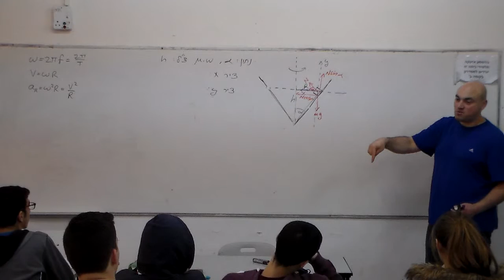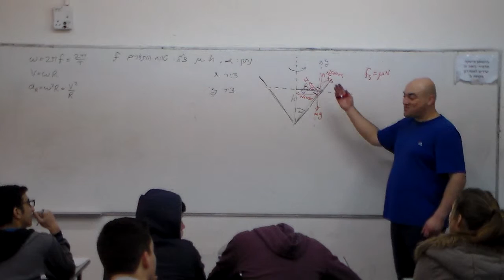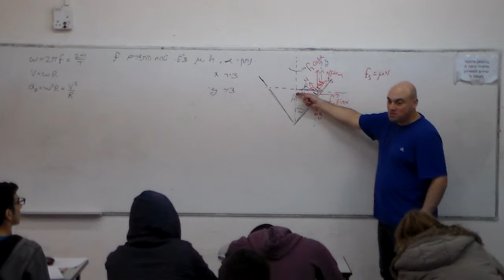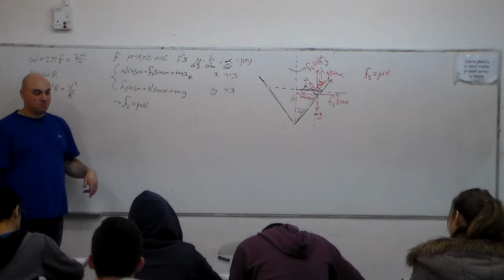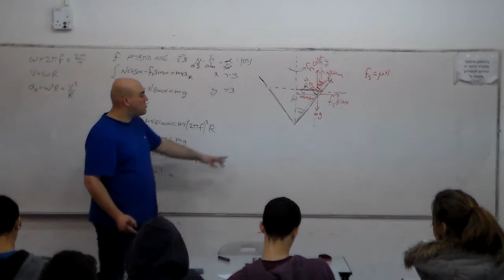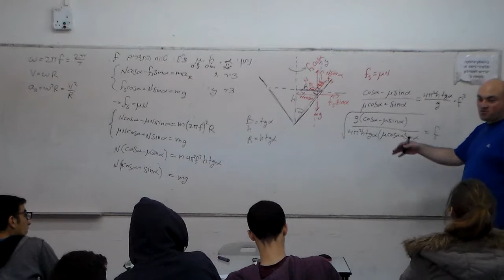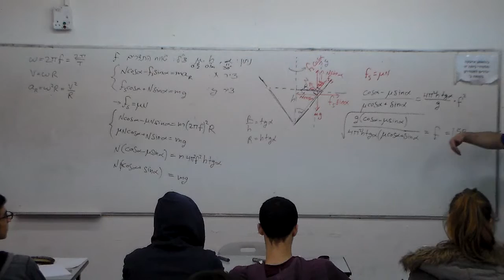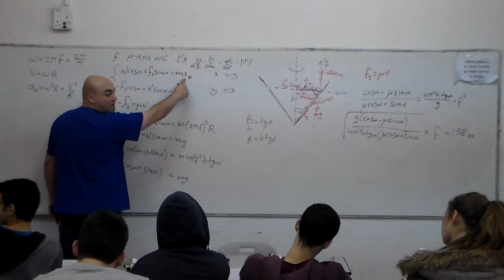תנועה מעגלית אופקית - 6